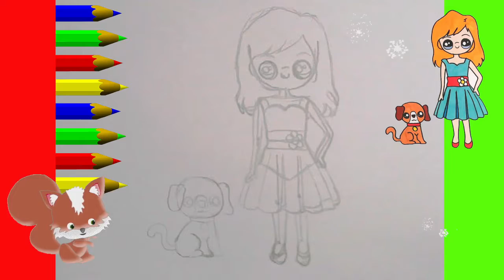KAWAII Cum desenz pas cu pas cute Desen Tutorial Fată drăguță cu animalul ei de companie